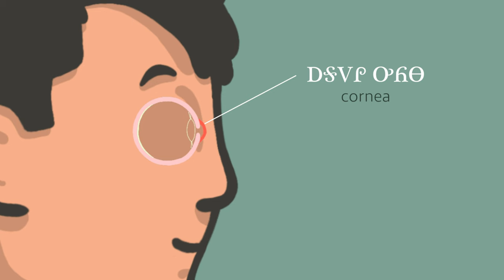"The Sense Of Sight" (2021) frame by frame animation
This animation is a visual explanation of the anatomy of the human eye as well as how our sense of sight works. The visuals are accompanied by the appropriate terminology in two languages (Cherokee and English). Additionally, the animation engages with the viewers through the familiarity of nature, more specifically through the exciting aspect of lighting bugs.

In the early stages of this project, heavy research of the unique culture of the Eastern Band of the Cherokee Indians in Western North Carolina was required. Later on, that research gave way to the development of culturally appropriate and interesting educational content that teaches the sense of sight to students (ages between 8 and 10 years old) of the New Kituwah Academy Elementary School at Cherokee, North Carolina.